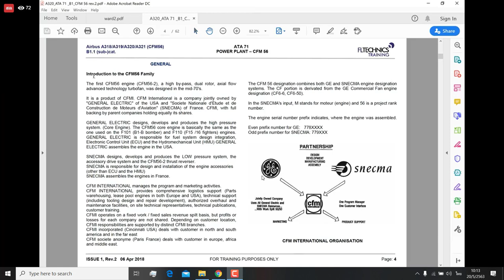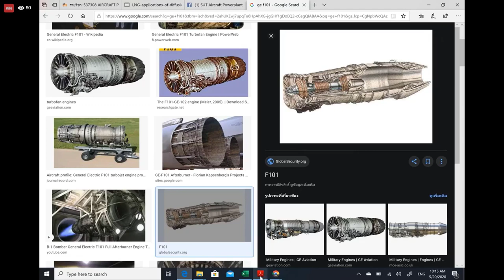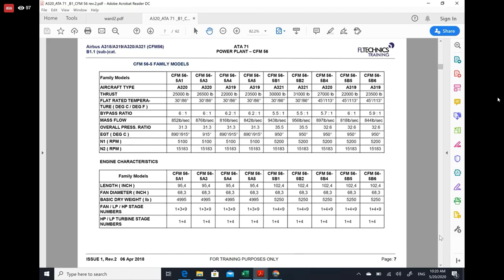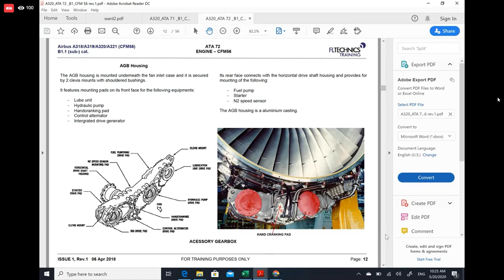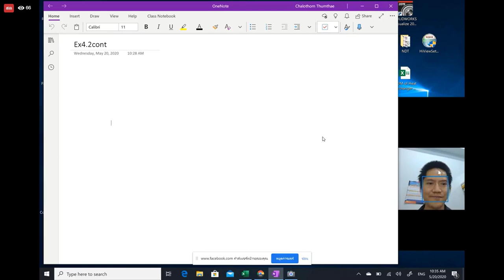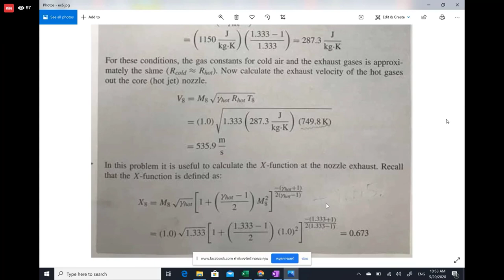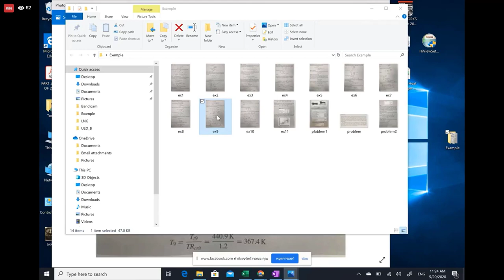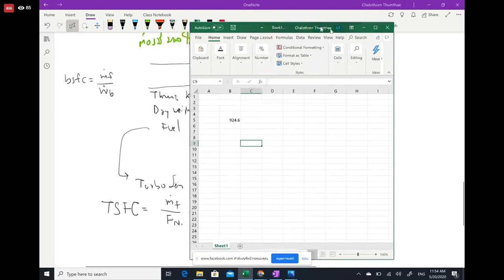Power plant : Jet Engine and chock flow on jet pipe